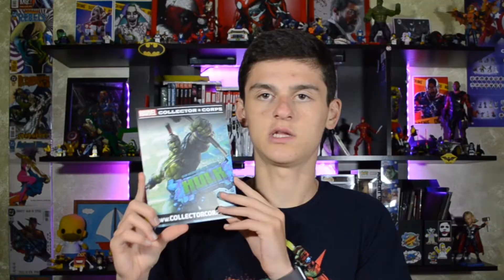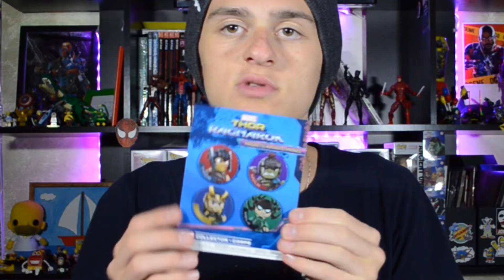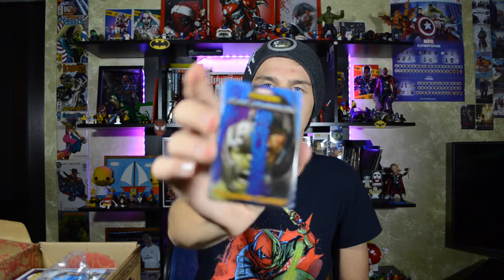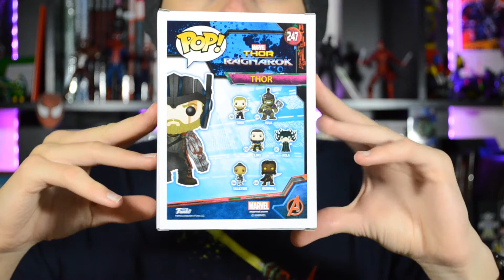Коробка из США Тор: Рагнарёк! | Спиннер от Марвел! | Marvel collector corps!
Очередная коробочка Marvel Collector Corps! По Тор: Рагнарёк!
Погнали!